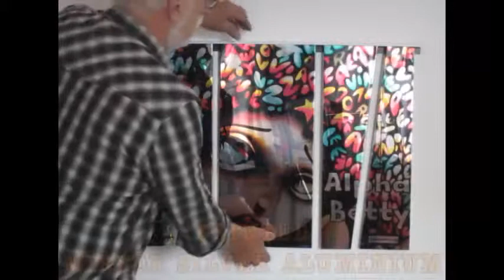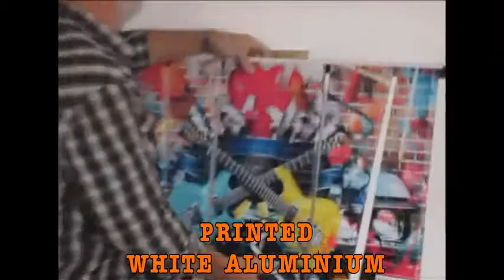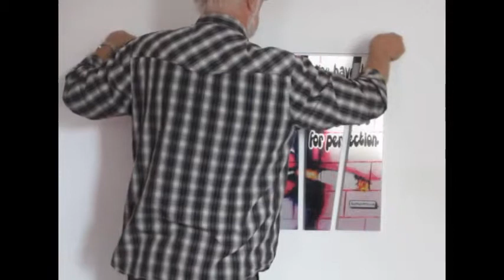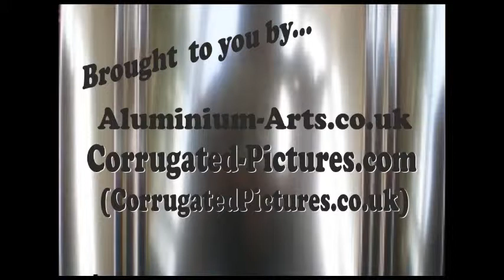Aluminium Panel Pictures, WIPO Reg Designs